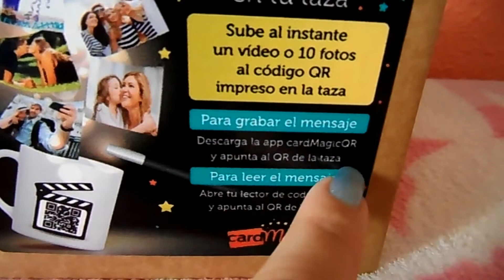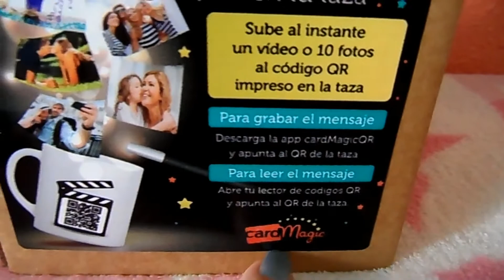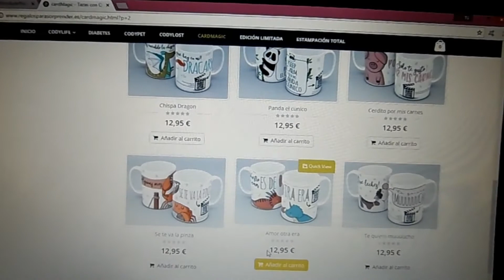[CERRADO] Taza: CardMagic + SORTEO | El Mundo del Nail Art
Hola chicas! Hoy os hablo de las tazas CardMagic en este vídeo. Para más información, podeís ver mi último post en el blog

Para participar en el sorteo:
- Tenéis que seguirme en el YouTube de forma pública.
- Tenéis que dejarme un comentario diciéndome que queréis participar y el nombre de la taza que más os gusta . Tenéis que elegir una de este enlace

El sorteo es para toda España, incluyendo Canarias y Baleraes.

El sorteo finaliza el día 27  de Enero de 2018 a las 00:00 (hora española) y diré el nombre de la ganadora el día 29 de Enero a través de otro vídeo.